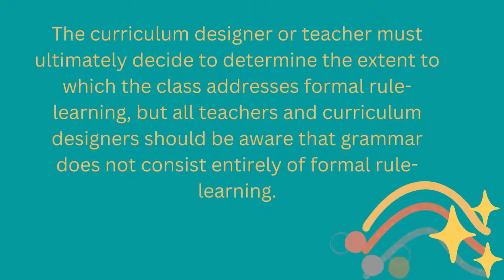Form, Meaning, and Use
Teaching and Assessment of Grammar